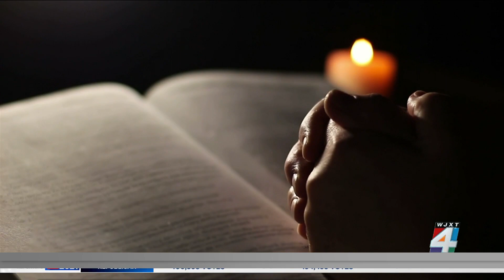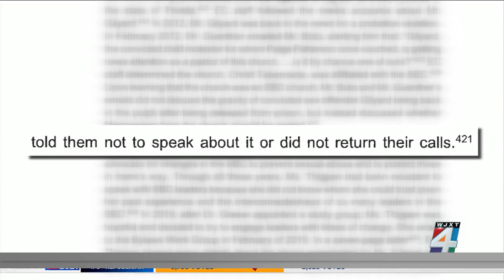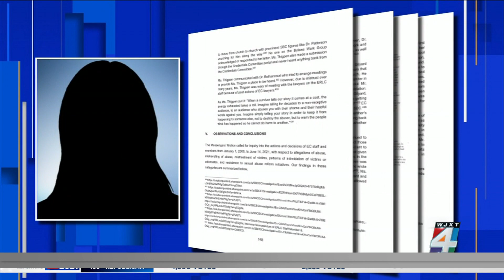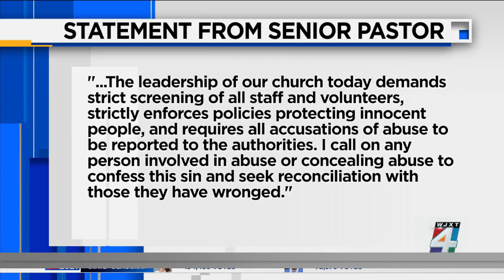Southern Baptist Convention sex abuse report: 44 women made allegations against Jacksonville pastor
On Tuesday, News4JAX learned that the report includes allegations by a woman that she fought off an attempted rape in 1991 at First Baptist Church in Jacksonville.